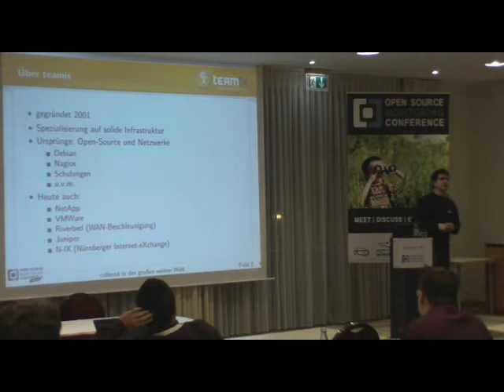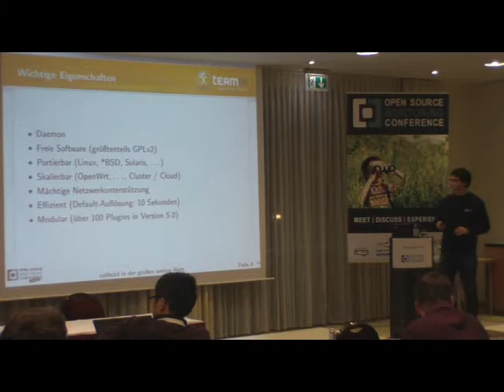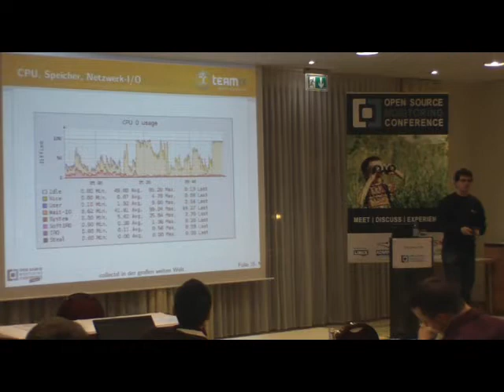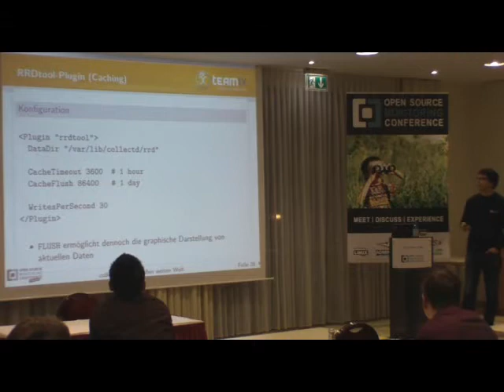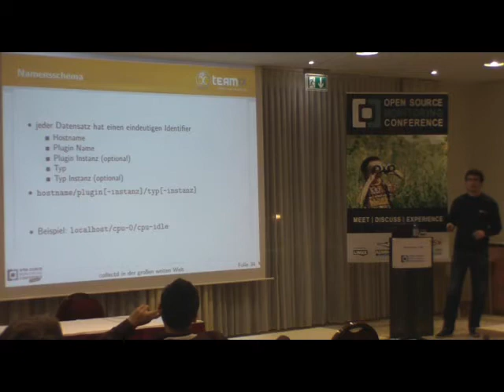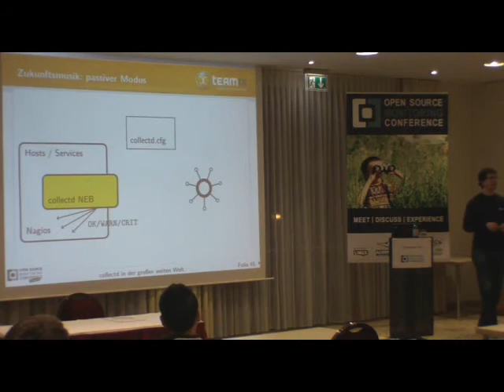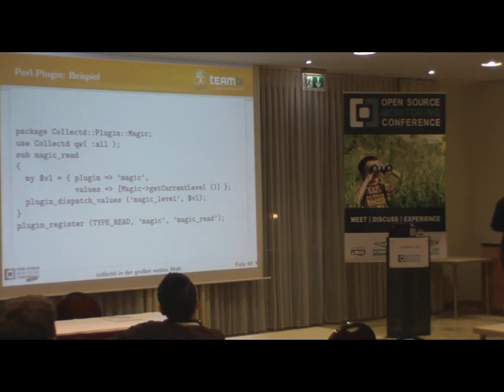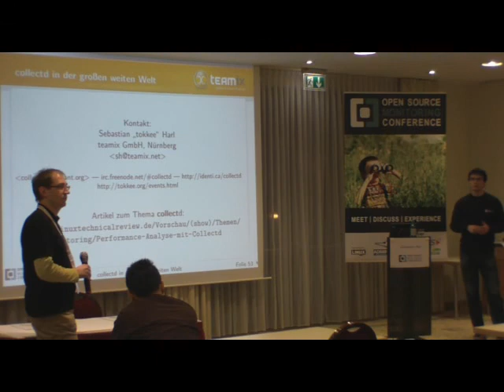OSMC 201:collectd in der großen weiten Welt.Anbindung des Datensammlers an Monitoringlösungen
Referent: Sebastian Harl

collectd ist ein mächtiges Werkzeug zum effizienten Sammeln und Verarbeiten von Performance-Daten. Diese werden neben der Performance-Analyse, Kapazitätsplanung und Fehler- bzw. Ursachensuche auch zum Monitoring benötigt. collectd hat sich auf die Erfassung dieser Daten spezialisiert. Gleichzeitig werden einige Schnittstellen zur Umwelt geboten, welche eine Integration in andere Systeme, wie Monitoring-Lösungen erlauben.

Bei der Software handelt es sich um einen UNIX-Daemon, welcher periodisch Leistungsdaten von Rechnern oder Rechenzentrumshardware abfragen, verarbeiten und speichern kann. Durch sein modulares Design wird ein hohes Maß an Flexibilität und Erweiterbarkeit erreicht, wodurch eine Vielzahl von Einsatzmöglichkeiten und -bereichen eröffnet wird.

Weiterhin wird der Overhead der Datenabfrage auf ein Minimum begrenzt, indem der Daemon dauerhaft im Hintergrund läuft und zur Abfrage von Werten keine externen Programme oder Skripte aufruft. Dadurch wird eine Standardauflösung von 10 Sekunden ermöglicht, ohne das System nennenswert zu belasten. Damit eignet sich collectd hervorragend als Datensammler für andere Systeme.

Dieser Vortrag stellt den Daemon und seine wichtigsten Eigenschaften vor. Danach werden Erweiterungsmöglichkeiten und externe Schnittstellen der Software erläutert und gezeigt, wie eine Anbindung an Nagios/Icinga ermöglicht wird. Abschließend wird ein Ausblick auf künftige Entwicklungen in diesem Gebiet gegeben.